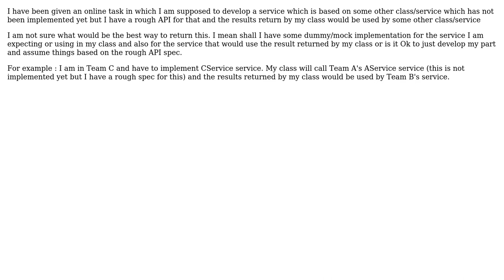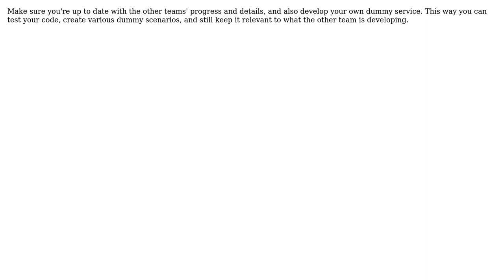How to submit a part of project based when other parts are not completely implemented yet?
Software Engineering: How to submit a part of project based when other parts are not completely implemented yet?

With thanks & praise to God, and with thanks to the many people who have made this project possible! | Content (except music & images) licensed under CC BY-SA | Music | Images & others | With thanks to user pierrepret22 user mu_sa user Bart van Ingen Schenau and the Stack Exchange Network Trademarks are property of their respective owners. You are responsible for your own actions.